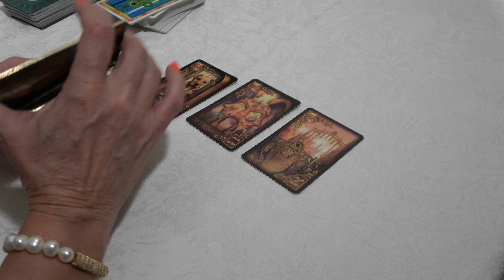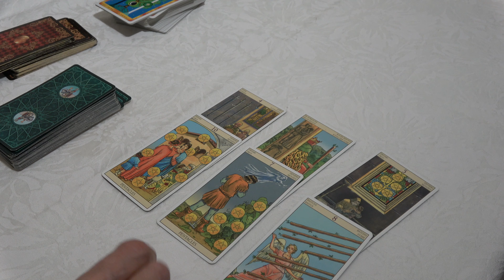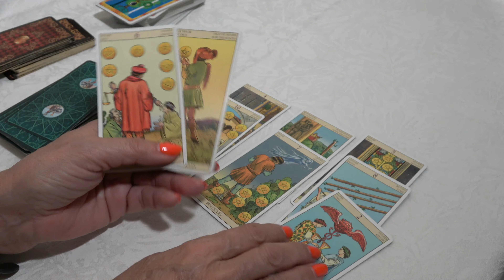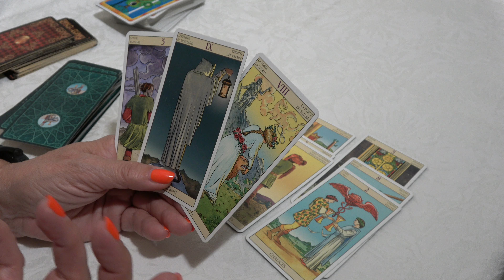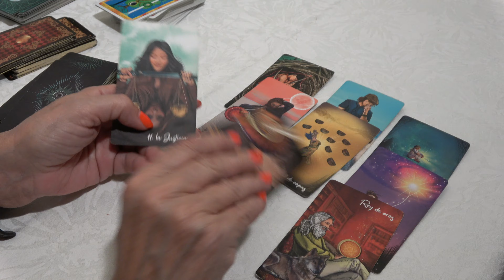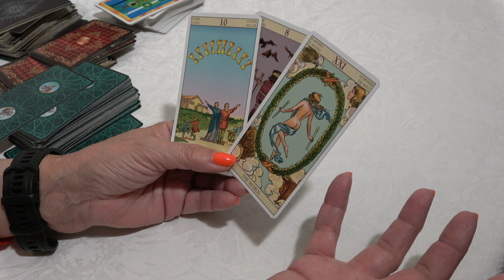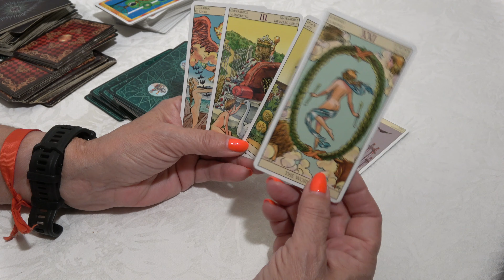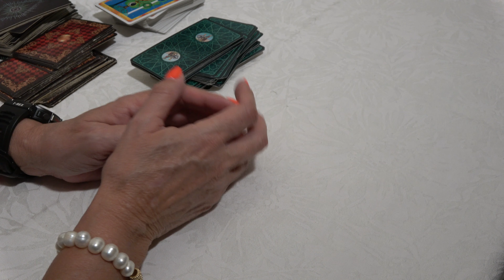𝐂𝐀𝐍𝐂𝐄𝐑❤️UNA REVELACIÓN QUE TE ABRIRÁ LOS OJOS ! 🌟 NECESITAS SABER ESTO 🎀 HOROSCOPO CÁNCER Mayo 2024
Cáncer descubre lo que llega para ti. QUE VIENE EN EL AMOR, DINERO, AMOR,